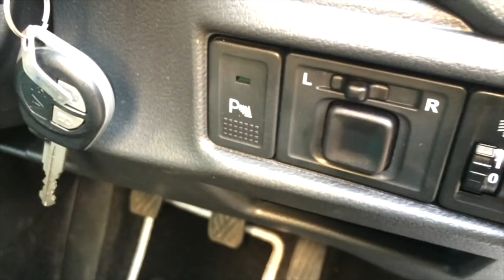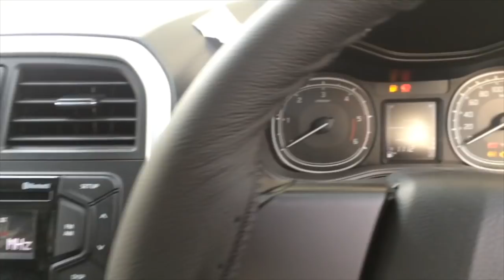Maruti Vitara Brezza Vdi Mid Model Full Interior and Exterior Walkaround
Maruti Vitara Brezza Vdi Model Full Interior and Exterior Walkaround and features review.